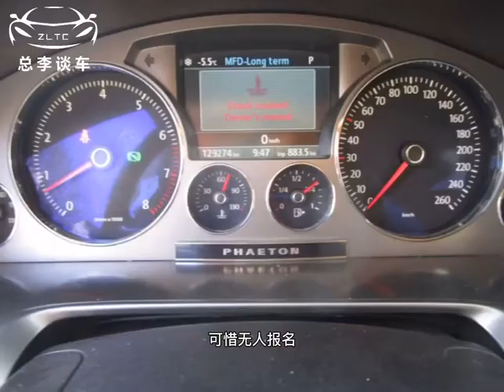这辆辉腾5个月拍卖3次，数万人围观，看到价格大家纷纷离场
拍卖最考验商品的价值，报名的人越多，证明大家对价值越认可，竞拍中你争我抢，说明对价值更认可，但并不是每次拍卖都能取得成功，也有冷场的时候。前不久，一辆大众辉腾在网上拍卖，5个月拍卖3次，结果太冷场。